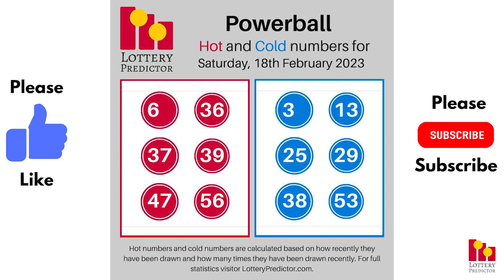February 18th 2023 - Lottery Lucky Numbers, Birthday Numbers, Horoscope Numbers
Here are the lottery lucky numbers, birthday numbers, horoscope numbers, and lottery affirmation for February 18th 2023.